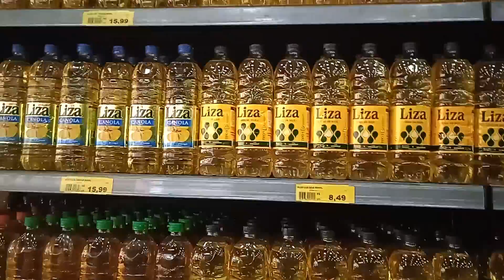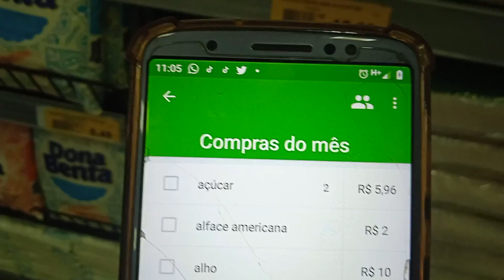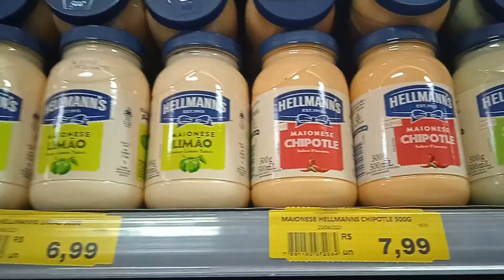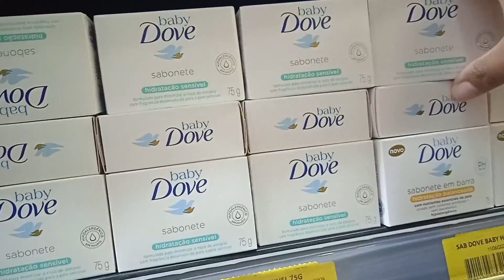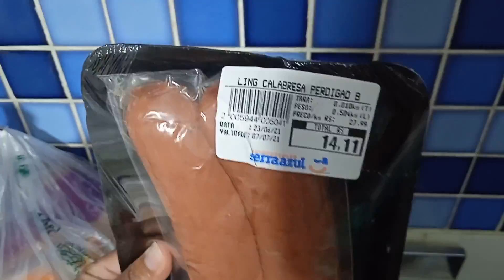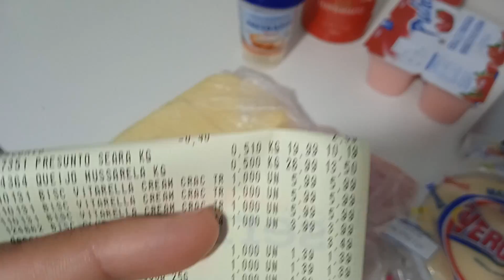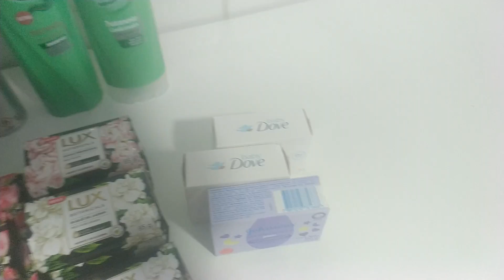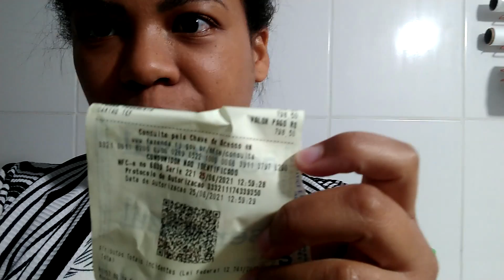Compras do mês | Dica pra saber exatamente o valor final das compras